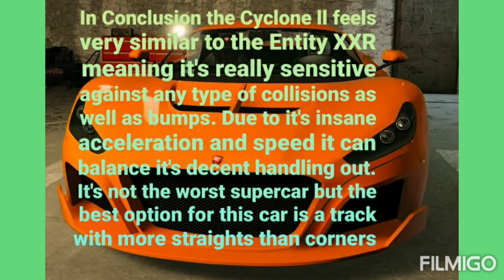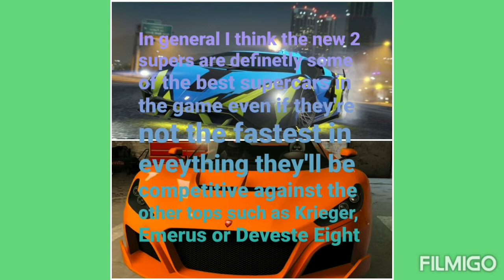Coil Cyclone ll and Pegassi Ignus (W) Comparison Lap time vs Top 3 Supers | GTA Online PS5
It took a bit longer since I had some issues with my driving + the camera replacement on the Cyclone made it also harder to get a long with